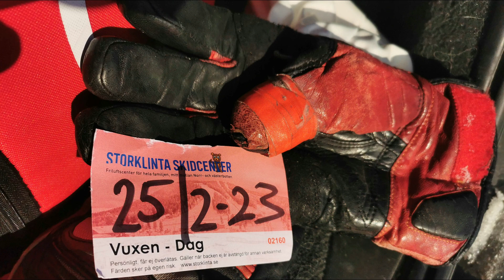SCHNEE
Gedanken zum Winter in Schwedisch Lappland und zum Schnee, als täglicher Begleiter. Alpinski, Skiwanderungen. Alltag im Umgang mit viel Schnee. Ästhetik des Schnees.